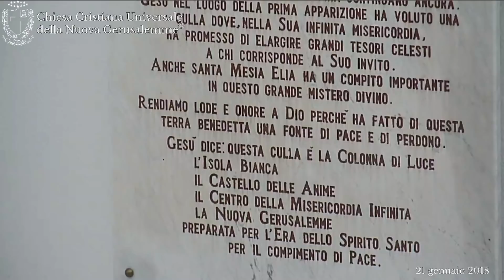21/01/18 Festa della Natività di Maria G. Norcia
Santuario della Divina Misericordia
Omelia di Samuele
a commento del seguente brano del Vangelo:
Marco, capitolo 12 vv. 41-44